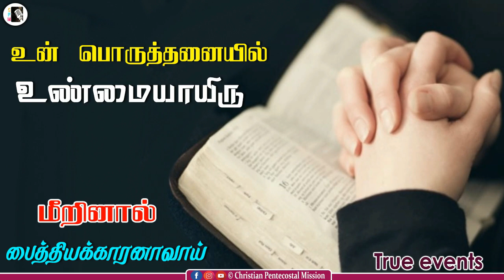TPM Messages | Do not make vow | Pas Durai | The Pentecostal Mission | CPM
TPM Messages | Do not make vow if violated you will be crazy | Pas Durai | The Pentecostal Mission | CPM
Kindly support Christian Pentecostal Mission YouTube channel ministry with your prayers.